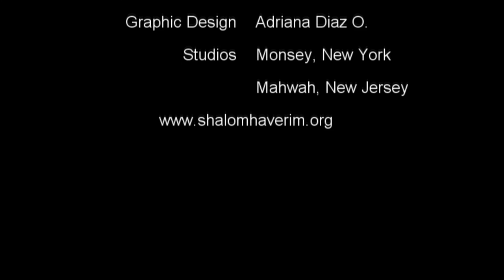#40 CHABRUTA -THE SECOND COVENANT -Learning with Ramban Bereshit Vayakhel